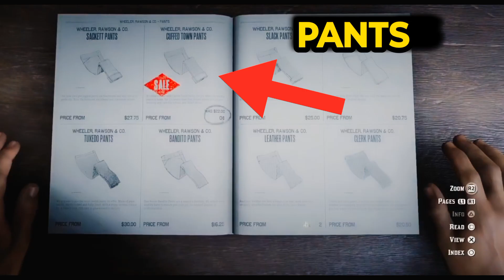RDR 2 ONLINE HOW TO GET | REDDITOR | SteveTheGreekStav (FREE COMMUNITY OUTFIT) GUIDE LIMITED TIME